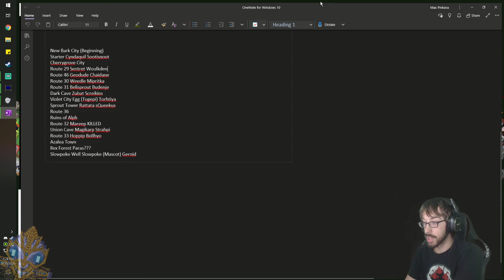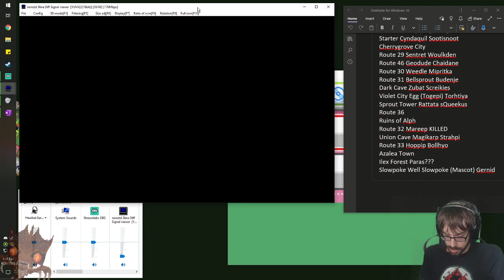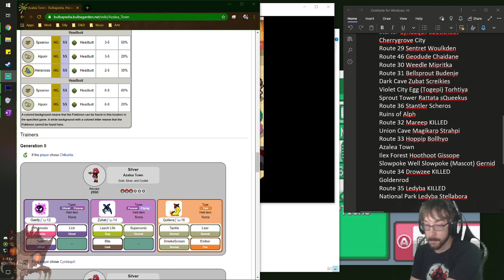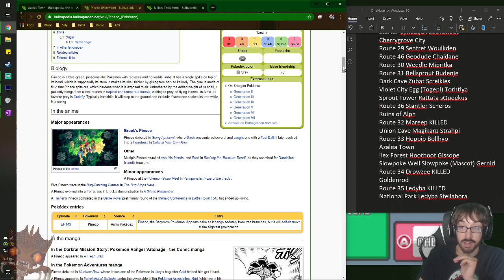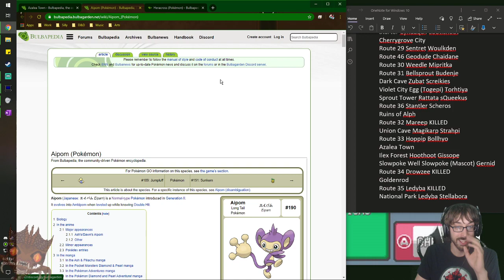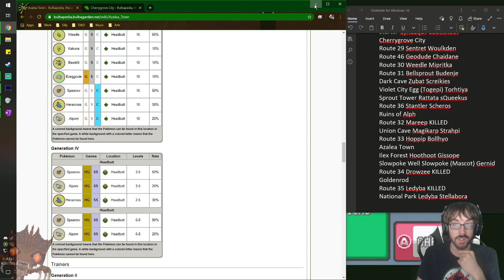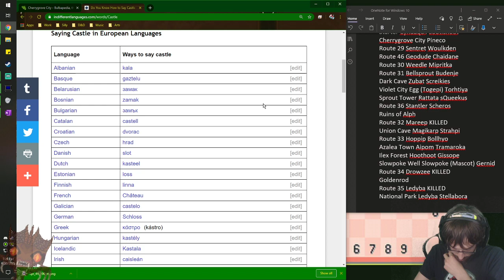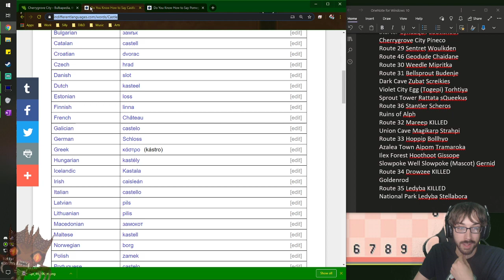A Lazy Stroll to Supposed Victory! – Pokémon SoulSilver Nuzlocke Stream 3 – LordEctro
With 2 gyms down we get to explore more of the world, and also realize the levels of trainers and Pokémon are ramping up at a rapid amount of speed, just in time for the horrific rise of Whitney…